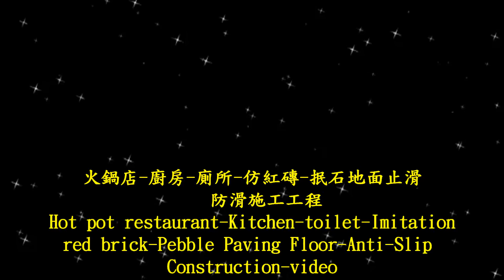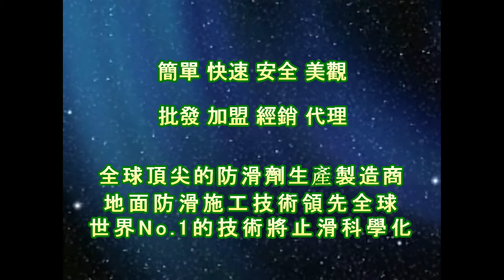1421 火鍋店 - 廚房 - 廁所 - 仿紅磚 - 抿石地面止滑防滑施工工程 - 影片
◎公司資訊：
公司名稱：佶川科技有限公司
地址：43549 台灣省台中市梧棲區文昌路165號